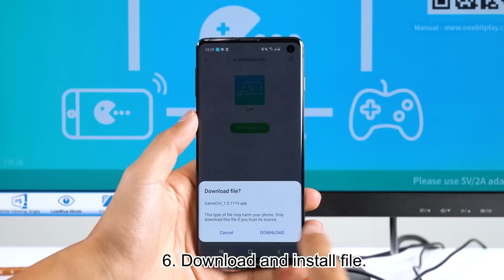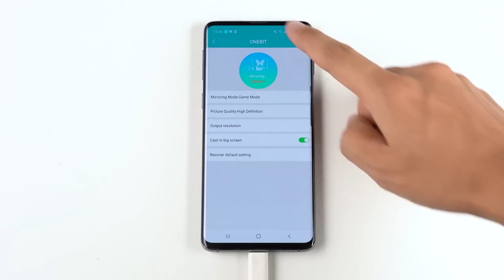How Do I Play PUBG Mobile Game with Keyboard & Mouse? - No Banning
In the last video I showed you a controller for mobile game. This gadget is Non-simulator connection, which won't amend official game data.This video is a tutorial showing how to set up the game controller.
 Watch this video and you'll find a new world of fun. This controller can be used in PUBG mobile, Fortnight and so on.
When playing PUBG mobile, the technology give me a wonderful experience.
I was testing a new listing android PUBG Mobile controller all these days. It is compatible with all android phones. It didn't need the USB debugging, so it can avoid being detected by Game systems. You will still paired with mobile game players and no danger of account suspension.
Using mouse and keyboard is a better experience than using phone screen, especially in searching for enemies, aiming and shooting.